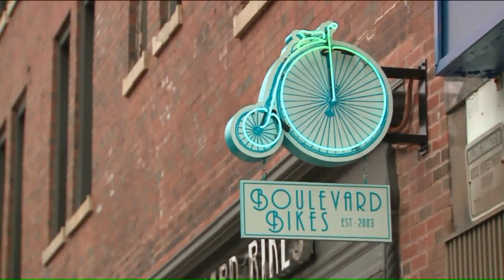Cyclist 'Dooring' accidents explained by Dr. John Fernandez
'Dooring' is a new term used to explain when a driver in a parked car opens his/her door and strikes a cyclist. Cycling injuries are on the rise in Chicago due to increased bike lanes and bike traffic.  Starting Jan. 1, 2019, Illinois is now teaching the 'Dutch reach' (opening the driver's side car door with the right hand in order to see oncoming bike traffic) in driver education classes to help avoid this injury.  Dr. John Fernandez, an upper extremity specialist at Midwest Orthopaedics at Rush explains this injury and the impact it can have on cyclists.